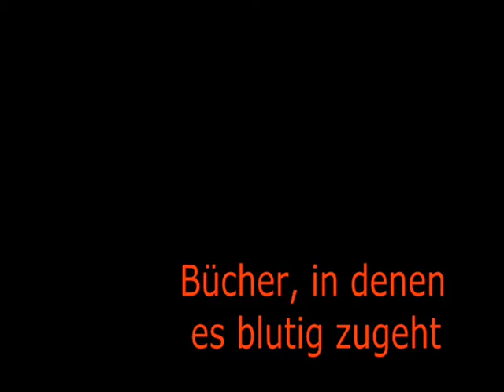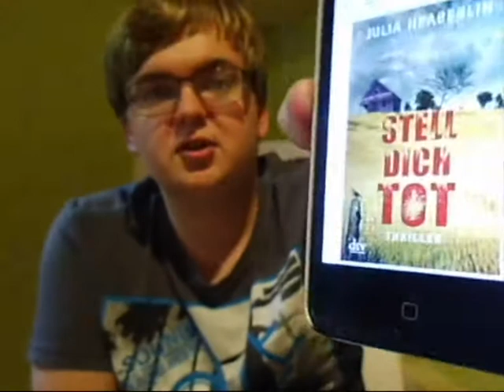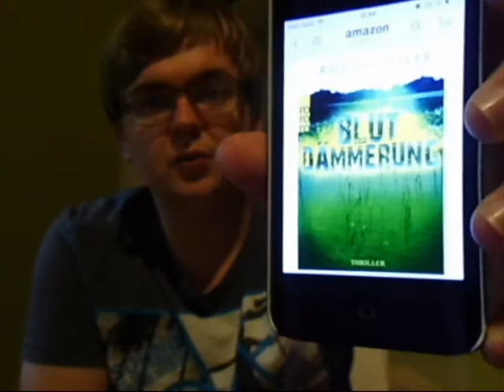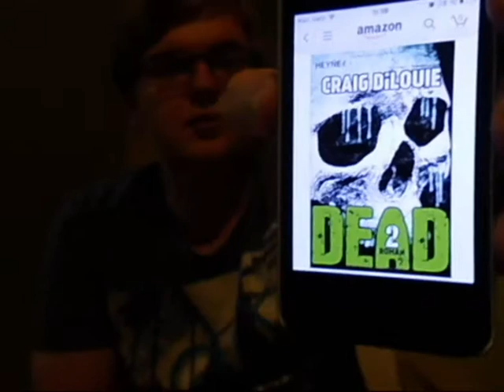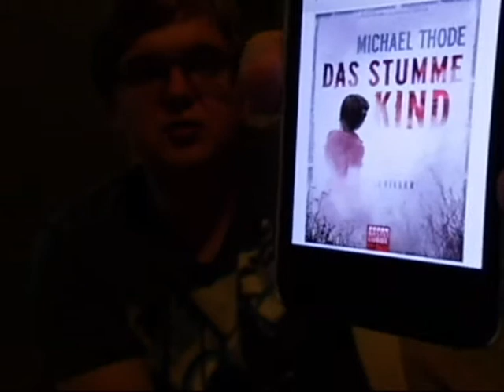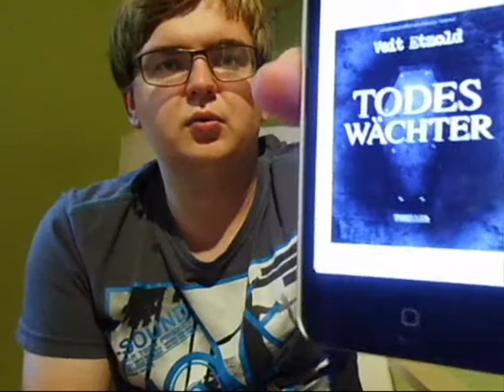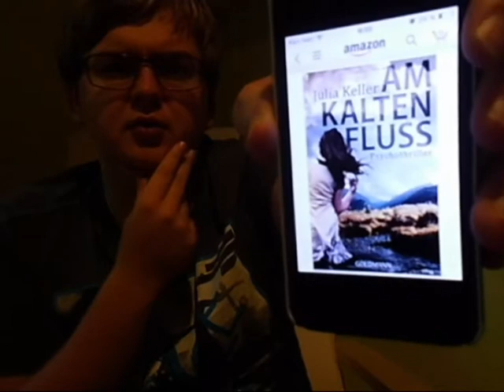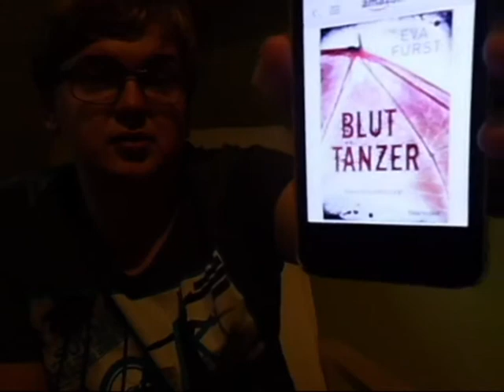Frischfleisch im August #1 [Neuerscheinungen]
Der Monat neigt sich wieder dem Ende und dass bedeutet ein neuer Monat beginnt und mit diesem Monat erscheinen auch zahlreiche neue Bücher. In dem ersten Teil stelle ich euch 16 Neuerscheinungen vor und im nächsten auch wieder 16. Entschuldigt bitte, dass das Video etwas unscharf ist.

Die Bücher:

Der Garten - A. L. Shields

Stell dich tot - Julia Heaberlin

Feuermann - Torkill Damhaug

Blutdämmerung - Rainer Löffler

- Die Stimme des Vergessens - Sabine Kornbichler

- Level - Hugh Howay

Dead 2 - Craig DiLouie

- Der Geist - Richard Laymon

- Die Hyäne - Andreas Franz/Daniel Holbe

- Das stumme Kind - Michael Thode

- Fünf vor zwölf - David Baldacci

- Todeswächter - Veit Etzold

- Der Knochenspieler - Jonathan Kellerman

- Am kalten Fluss - Julia Keller

- Totenspiel - Harry Bingham

- Bluttänzer - Eva Fürst